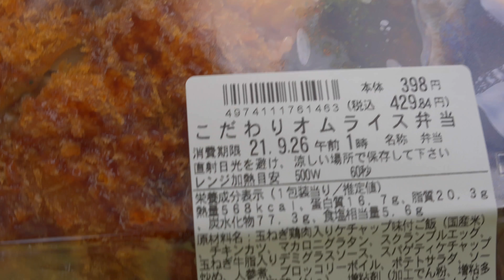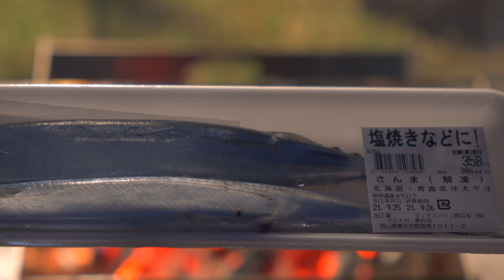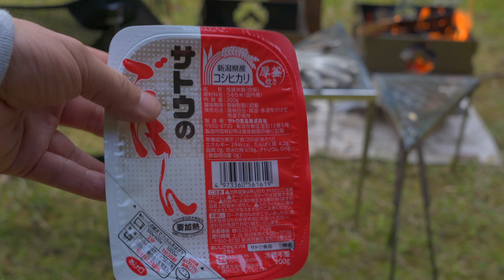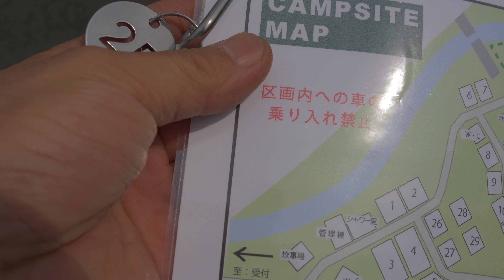秋キャンプ 岡山県 津谷キャンプ場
TABAです。

今回は秋キャンプと題しまして
少し秋の味覚を堪能しに
大好きな津谷キャンプ場に行って来ました。